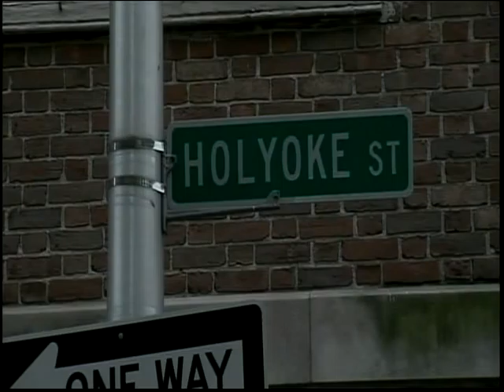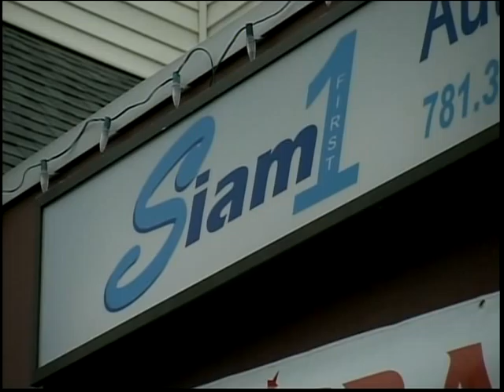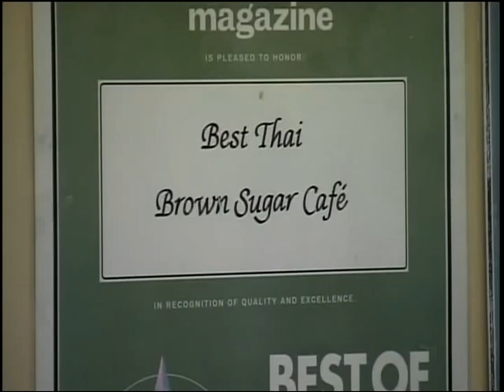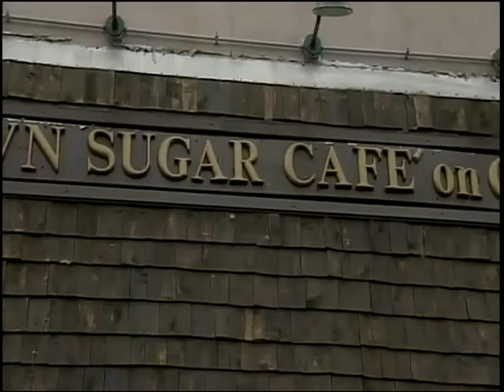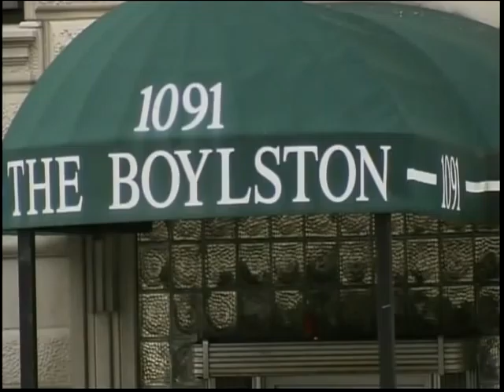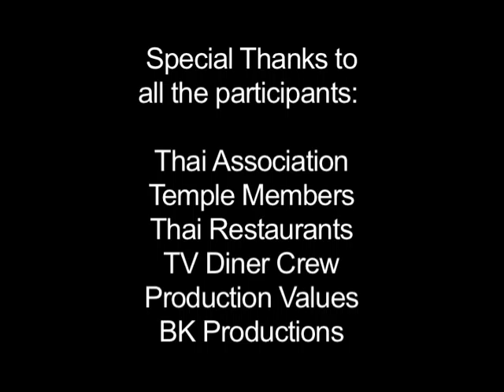Bevariety-TV diner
bevariety